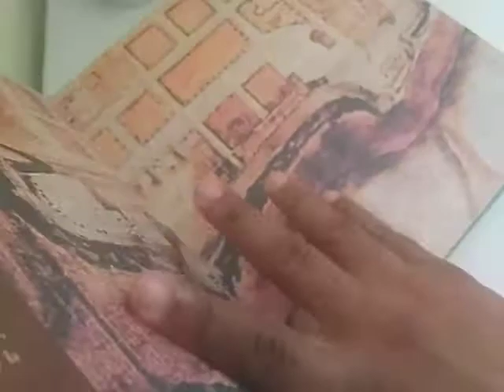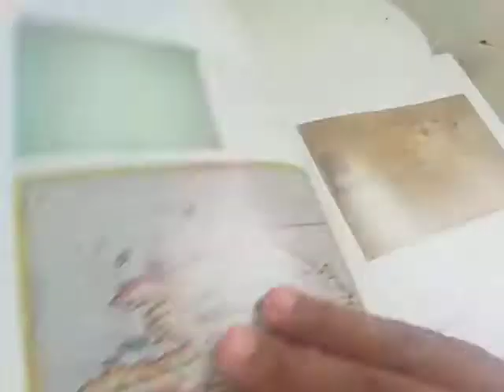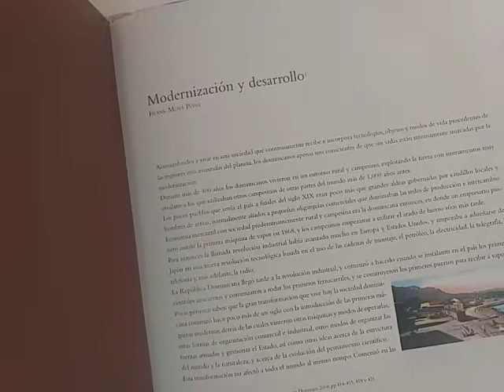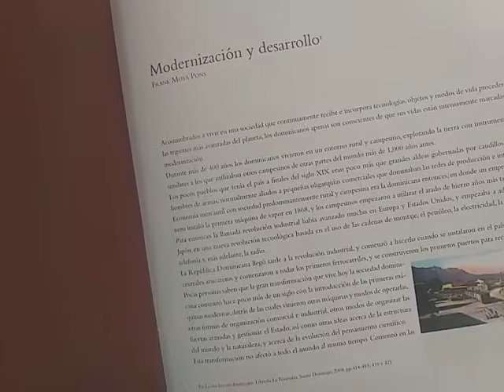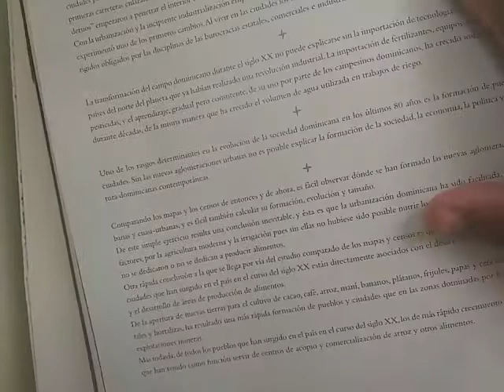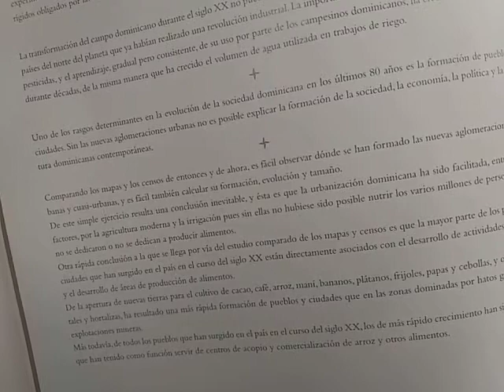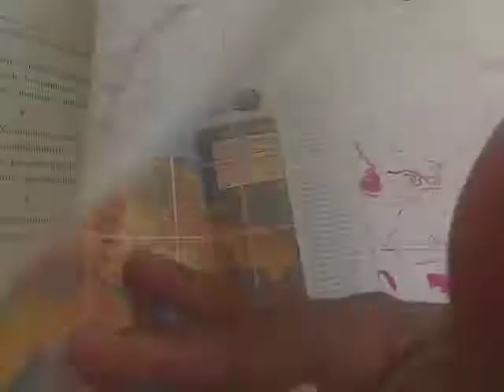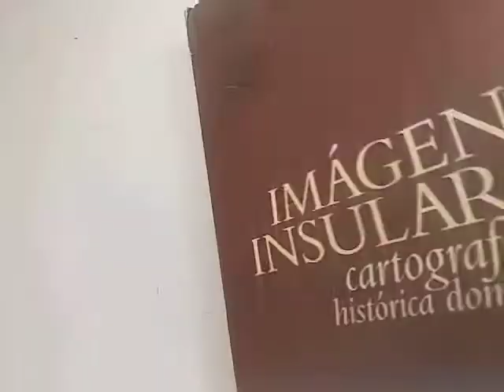Imágenes insulares cartografía histórica Dominicana, José Chez Checo.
Resumen de Frank Moya Pons de la República Dominicana en el siglo XX, imágenes y mapas.